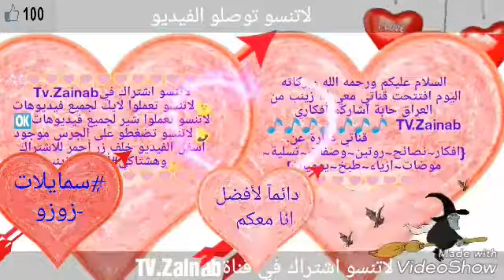معلومات عن قناةZainabشوفوا صندوق الوصف..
السلام عليكم يااحلى ناس بهذا الكون اليوم عملت لكم فيديو عن معلومات عن قناتي .
❤هشتاكي
❤سبسكرايب+ضغط على زر الجرس
❤باي...